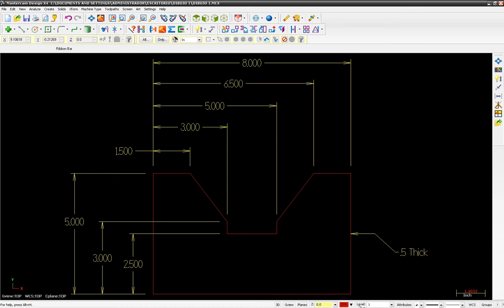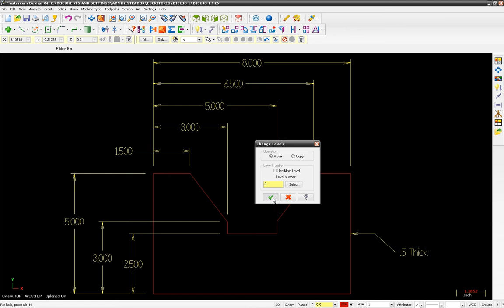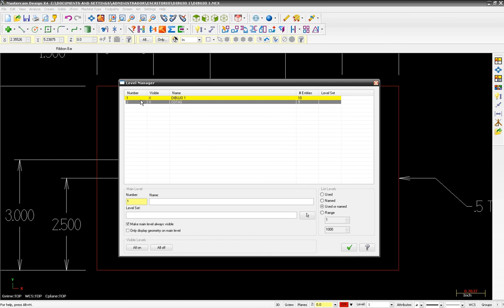PRACTICA #1 NIVELES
CLASE DE PRACTICA